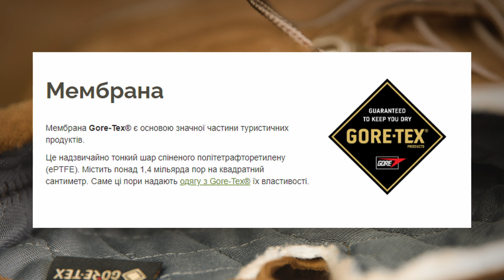Огляд на ЗИМОВІ ЧЕРЕВИКИ Belleville C775ST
В цьому відео ми розглянемо актуальну новинку - ЗИМОВІ ЧЕРЕВИКИ Belleville C775ST. Ці черевики виготовляються безпосередньо в США і по контракту постачаються в американську армію, виготовлені з натуральної шкіри та оснащені мембраною GORE-TEX, яка робить взуття водонепроникним але забезпечує циркуляцію повітря всередині. В якості утеплювача використовується 3M Thinsulate щільністю 600 г. Черевики оснащені підошвою Vibram® з технологією 360° FIRE & ICE™ яка забезпечує зчеплення навіть при екстремально низьких температурах. Для додаткового захисту ноги черевики оснащені сталевою вставкою яка вбереже ногу від падіння важкого предмету чи сильного стискання.